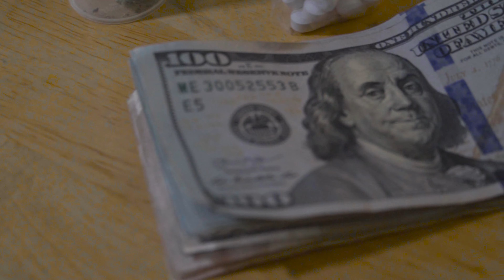Drillio - Body Bag (Official Music Video)